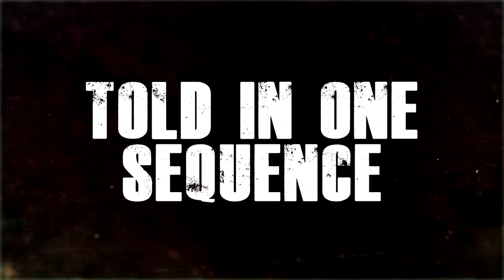The Story Of Rick Grimes || Official Trailer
Fandom: The Walking Dead
Character: Rick Grimes
Coloring: Mine

Description: Hey guys! I’m back with a very special video, this is the trailer for my biggest video yet that will be premiering this October! This project has been in production for like a month now and I already know I’m going to need a lot of time to finish this, so that’s why I chose October. Throughout these next few months I will keep you updated on how the video is going, I might release a little teaser here and there, who knows. Anyways, I hope you like the trailer for The Story Of Rick Grimes premiering on October 31st!